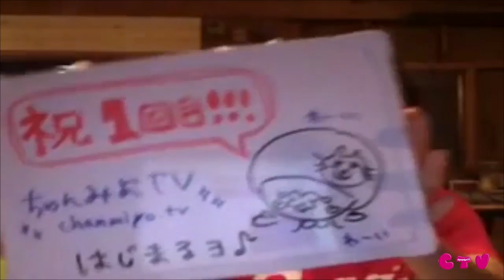ウキウキハッピー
ちゃんみよTVの３周年記念番組、24時間ちゃんみよTVでミュージシャンHIDEが視聴者さんと一緒に作った曲で動画を作りました。（HIDE作）
曲は乞うご期待！